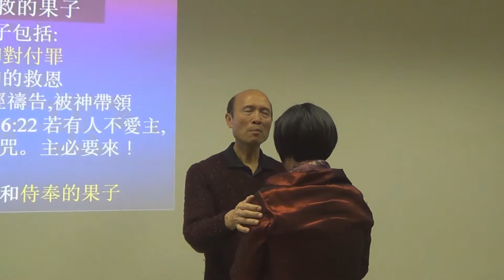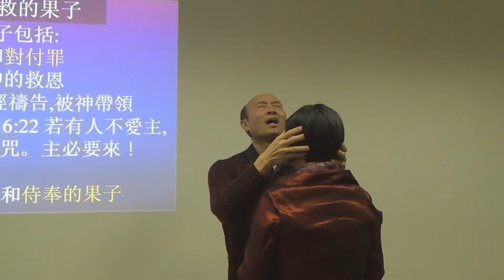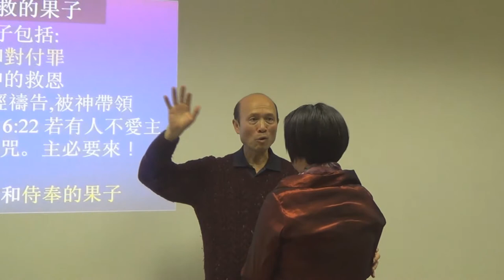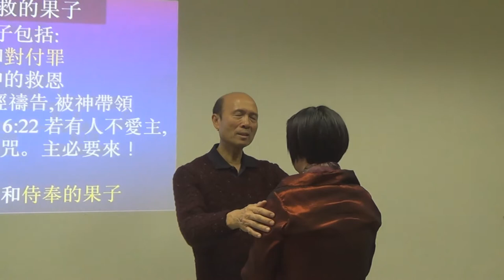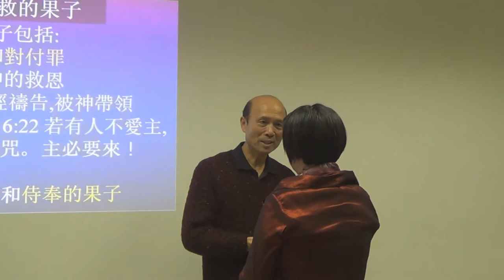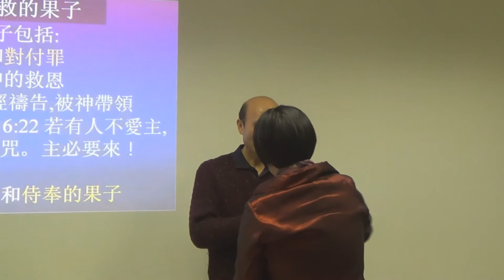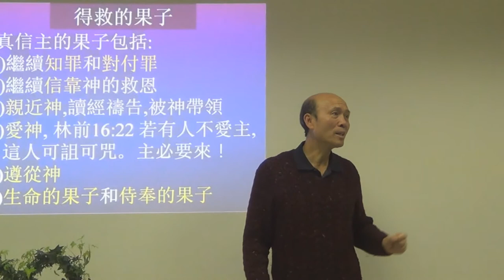示範經歷聖靈佈道法 - 國語 - 荷蘭 - 葉牧師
示範經歷聖靈佈道法 - 國語 - 荷蘭
1．星期日：3:15崇拜；2:30服事禱告；崇拜後有小組及侍奉訓練課程。
2．星期一：4時服事禱告，7時侍奉訓練課程。